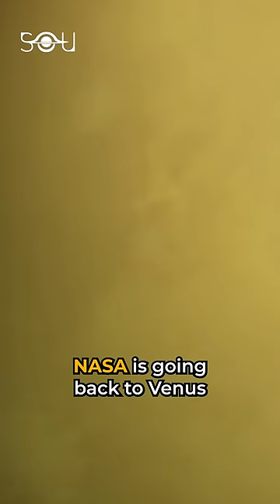NASA is Going Back to Venus!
NASA is going back to Venus after more than 30 years. Venus once had an atmosphere similar to ancient Earth. It had lakes of liquid water and possibly even life at some point in its history. But today, it’s a hellish world where the average surface temperature is 460°C or 860°F. NASA’s upcoming DAVANICI+ (DAVINCI plus) mission will attempt to find out what went wrong with Venus. It will comprise a spacecraft and a probe.

The spacecraft will track the cloud movements and study the planet’s heat escaping through its thick atmosphere to map the surface. On the other hand, the probe will descend through the atmosphere to sample its chemistry along with the temperature, pressure, and winds. So DAVINCI+ is expected to change our understanding of Venus and provide crucial insights into how the planet transformed.